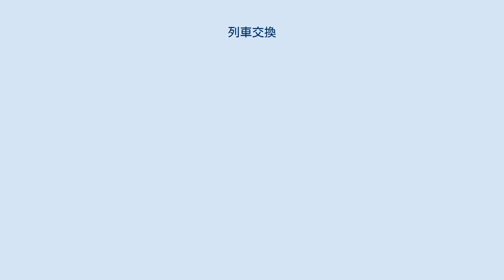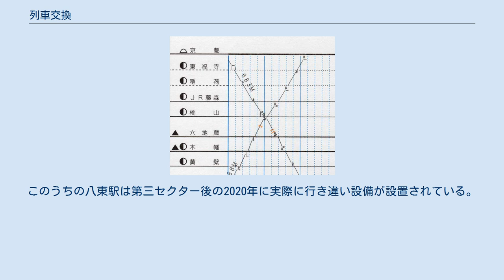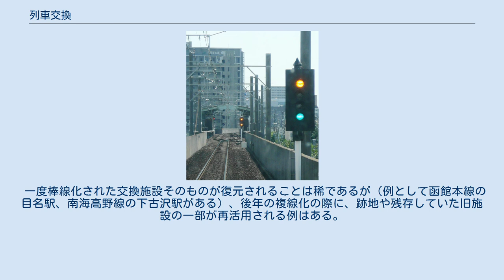列車交換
列車交換の様子（西鉄甘木線北野駅）。
左側の列車が停車し、右奥の列車の進入を待っている。
右奥の列車は右側の線路に進入する 交換駅の配線例 列車運行図表では単線の場合交差の箇所（桃山駅）が列車交換を表す（西日本旅客鉄道奈良線） 列車交換（れっしゃこうかん）とは、鉄道の単線区間において停車場（駅または信号場）を用いて列車同士が行き違い（離合）することである。
列車交換を行うための停車場を交換施設と呼び、構内に2線以上の線路を必要とする。
複線以上の区間における離合はこれに該当しない。
 旅客向けの車内放送では「列車の行き違い」「（対向）列車の待ち合わせ」などと言い換えがなされる。
 交換駅をフル活用して極限まで本数を増やす例も（遠鉄鉄道線） 単線は複線と異なり、2つ以上の列車を走行させるとそのままでは正面衝突してしまうため、途中に2つ以上線路を設置した部分（交換施設）を設け、そこで安全に行き違いを行うことにより、単線でも運行本数を増やすことができるものである。
 単線区間で正面衝突を避けるためには確実に列車交換を行わなければならず、1つの閉塞区間に2つ以上の列車が進入することがないよう確実性・安全性の高い保安装置が必要となる。
 交換施設の数が多いほど、その区間における列車の運行頻度を一定まで高めることができる反面、施設の維持管理やそれにかかる費用面では不利であり、また、メリットも複線のそれには及ばず、幹線や大都市近郊など一定以上の需要が確実である区間では複線化に取って代わられる。
 一方、用地確保の問題や本質的な改良が行えない高架化において複線化を行うことが困難な場合、1 - 2km程度の短い間隔で交換施設を設置し、全ての交換施設を活用することによって極限まで本数を増やしている路線もある。
日本の湘南モノレール江の島線（7.5分間隔）、遠州鉄道鉄道線（12分間隔）などがそうである。
 乗務員が携帯する時刻表などには、列車の交換を意味する×印を記載している事業者がある。
これは列車運行図表上で、単線区間において列車交換する場合、ちょうど×印になるためであり、クロスとよばれる。
 交換施設は単線の途中において部分的に2線以上設けた場所、即ち列車交換を行う場であり、列車交換設備、離合設備などとも呼ぶ。
旅客扱いの有無によって駅と信号場に分けられるが、このうち駅の場合は交換駅と呼ぶ。
 交換施設は単線区間での閉塞の分け目となるため、大半の交換施設はいくつかの保安設備を有する。
設備は閉塞方式が自動閉塞方式か非自動閉塞方式かによって下記項目のように異なる。
近年に整備された交換施設では、安全側線などいくつかの設備が省略されていることもある（安全性の高いATS-Pや自動列車制御装置（ATC）の採用などによる）。
 自動閉塞方式・非自動閉塞方式共通 ※の設備は省略または他の設備が使用されることがある。
 非自動閉塞方式のみ 以下の3つのものは連査閉塞式、連動閉塞式では用いられない。
 特急などの優等列車が運転される路線の交換施設では、分岐器による急カーブがスピードアップの障害となる。
このため、全列車の停車駅などの一部を除き一線スルー化が行われる。
 棒線化された吉浜駅の配線。
 以前は島式1面2線だったのを片方1線のみにしたため、ホーム前後でカーブが生じている。
 会津鉄道会津線、会津長野駅の例。
駅舎側の線路を廃止し、新設した駅舎・待合室の床をホームと同じ高さとしている。
 交換施設を持たない駅を棒線駅といい、既存の交換施設を撤去することを棒線化という。
かつては自動化や遠隔操作に関わる技術が確立されていなかったため、また、その当時の名残のため、交換施設を持つ各駅毎に係員を配置し、信号操作や進路操作を担当させる必要があった。
このため、利用者や列車本数の減少などに伴う合理化を目的として、利用者の少ない駅が棒線化されることがある。
ホームが1面1線しかないにもかかわらず、駅の前後の線路に一見不必要な緩く短いS字形（または逆S字形）カーブがある場合は、かつてその場所に分岐器があり、その駅に交換施設があった名残であることが多い。
 ただし、地形や用地の事情によるなど交換施設とは直接関係ないことや、逆に将来の行き違い線の設置を見込んで最初からこのような構造になっている場合もあり、後者の事例として若桜線は国鉄時代には路線自体が1つの閉塞で全駅行き違い不可だったが、中間の全駅に行き違い用の用地があり、本線はSカーブを描いていた。
このうちの八東駅は第三セクター...